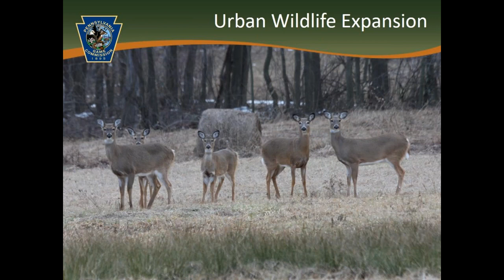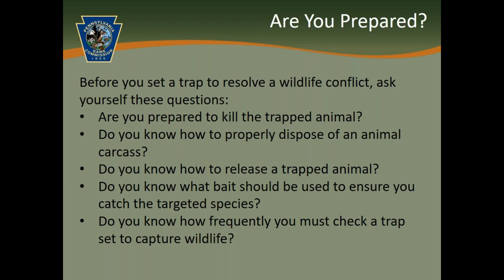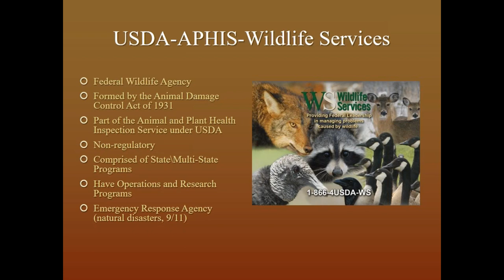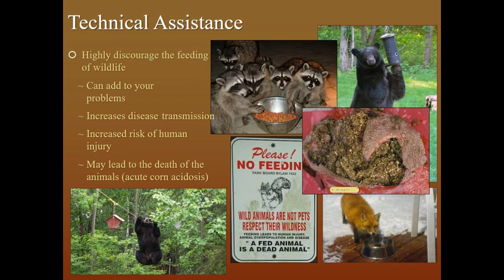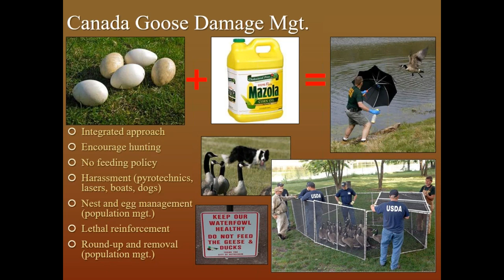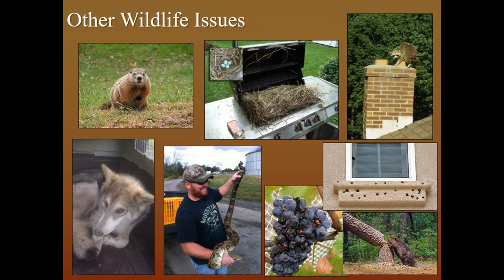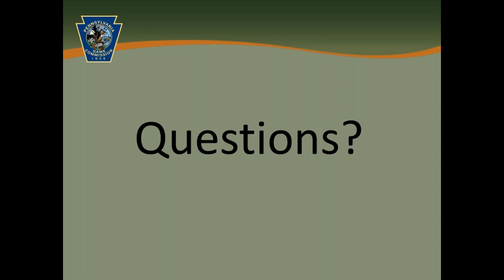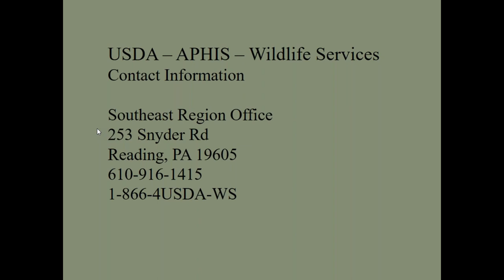Nuisance Wildlife Information for Property Owners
All wildlife is protected, however certain nuisance animals can be removed if they are causing damage to crops, property or people. Officials from both the Pennsylvania Game Commission and USDA Wildlife Services provide expert information in this webinar recording.